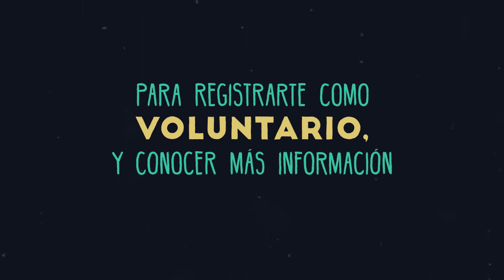Voluntariado para El estudiante orienta al estudiante 2018